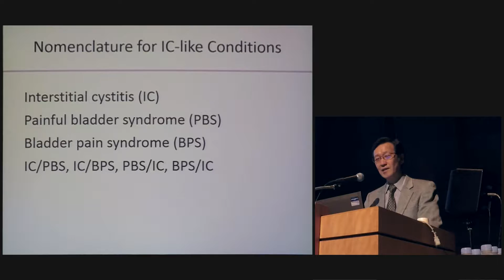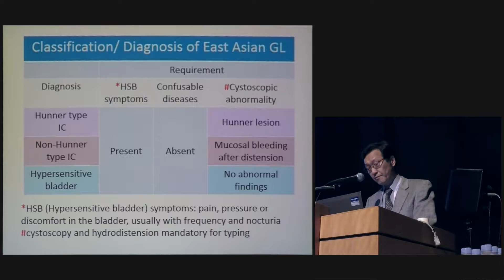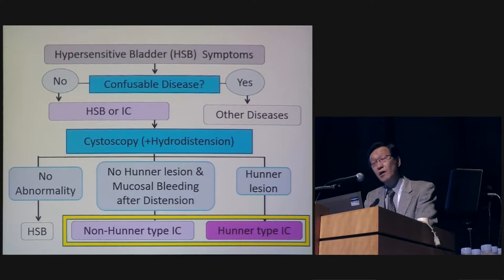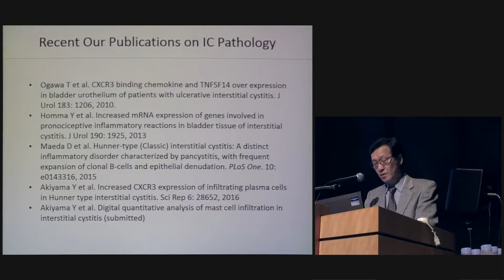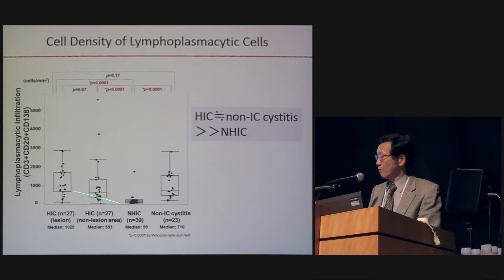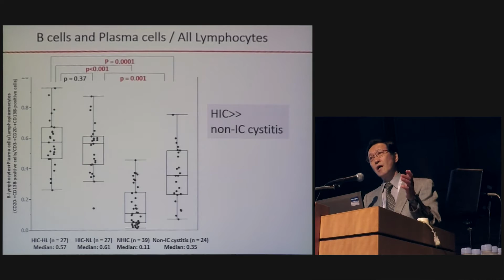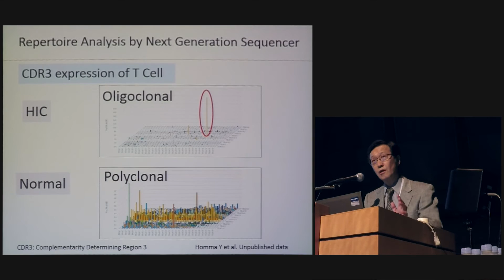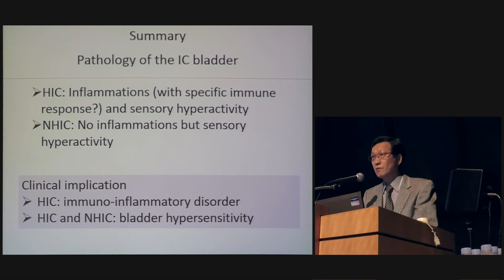Pathology Revisited; Hunner Type IC - Yukio Homma - ICS 2016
Pathology Revisited; Hunner Type IC Is A Distinct Inflammatory Disease With Clonal B-Cells Expansion
Interstitial Cystitis Revisited (Local vs. Systemic Pathophysiology) - Part 2 of 3